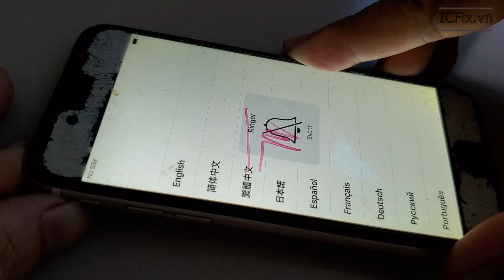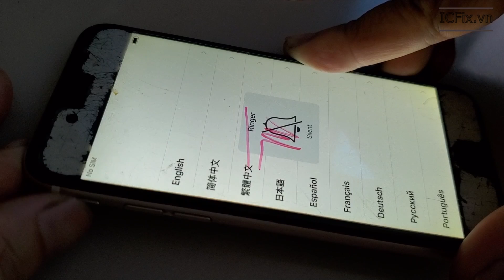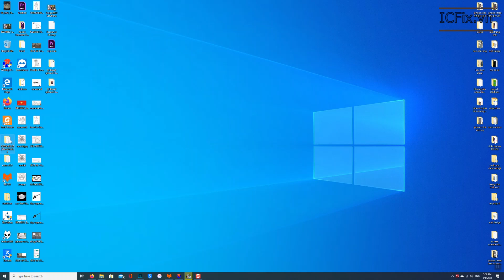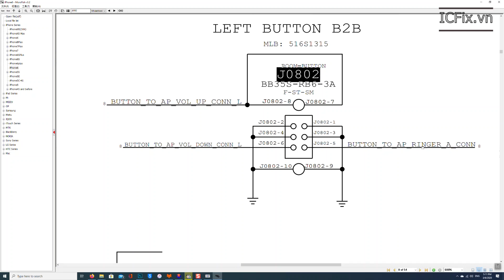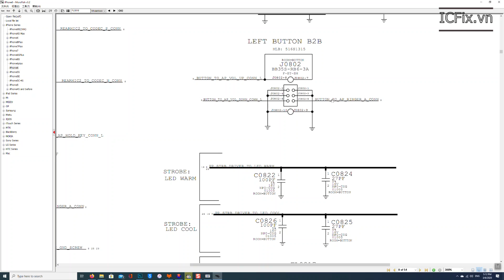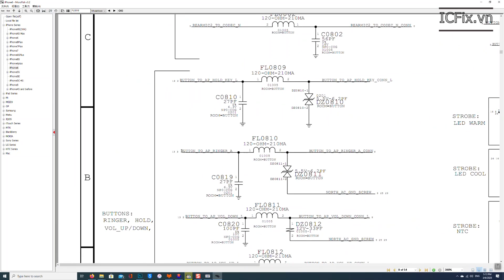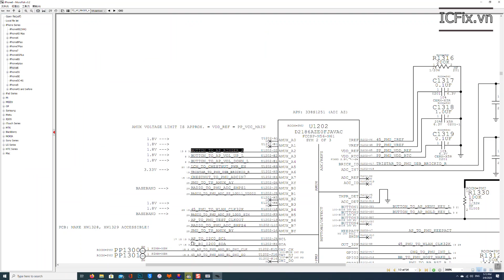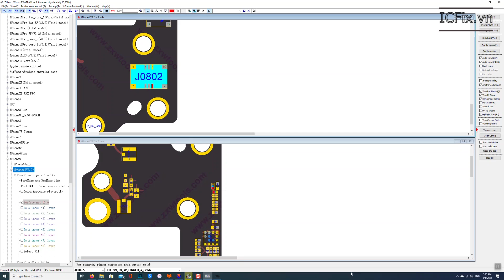Học Sửa iPhone Lỗi Nút Gạt Rung Im Lặng, Nền iPhone 6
Lý thuyết cơ bản áp dụng phần mềm mô phỏng main Zxwtools để học online rất tốt. Xem thêm nhiều hơn và có sơ đồ dạng Block tại